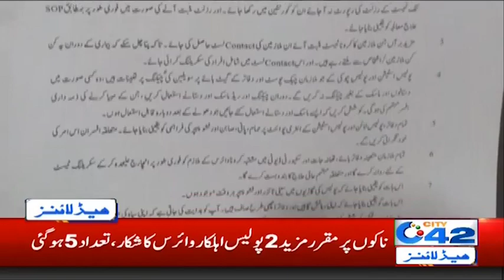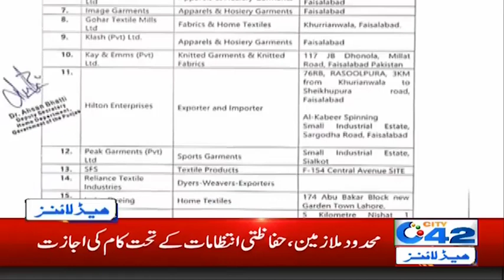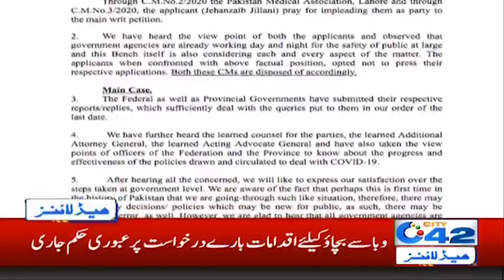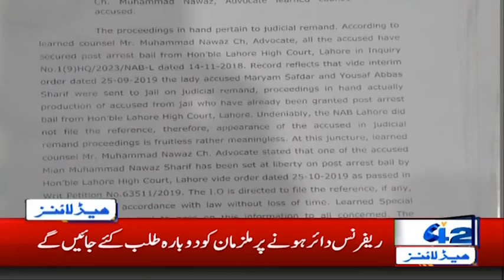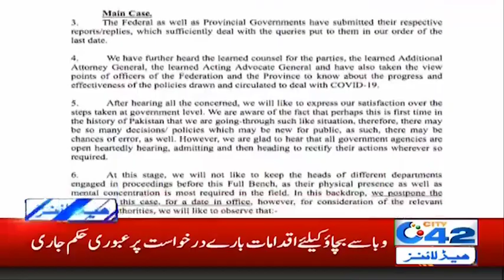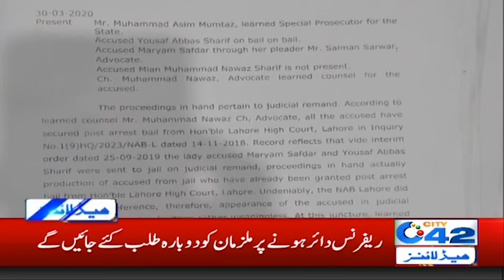3am News Headlines | 5 April 2020 | City 42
3am News Headlines | 5 April 2020 | City 42